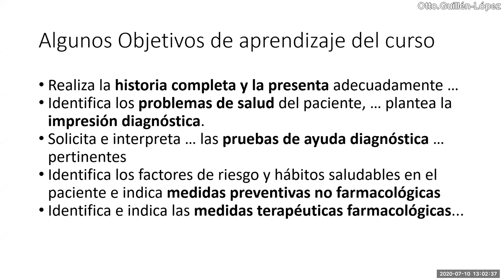Aprender medicina: Empeoramiento en época de Pandemia - PodCast julio2020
El "miedo" a infectarse hizo que muchos profesionales de la salud dejen de hablar con los pacientes, y los médicos, dejaron de realizar examen físico también.
Personalmente yo nunca dejé de hablar con los pacientes y auscultarles y tomarles la presión arterial con un tensiómetro de mercurio y estetoscopio.

Dejar de hacer eso, en (casi) la mayoría de casos, afectó el aprendizaje de la capacidad de realizar historias clínicas adecuadas que se transformaron en un checklist y que profundizó más aún la mala costumbre de "jalar flecha" (término usado en Perú para la inercia clínica).

Lamentablemente esto continuó aún luego de haber sido vacunados, y se "diseminó" también a los pabellones "No Covid".

Por favor, reaprendamos el arte de la medicina de entrevistar y examinar hablando con los pacientes y plantear diagnósticos de acuerdo a ello. Los diagnósticos no hacen solo con los exámenes de laboratorio o las imágenes (tomografía, resonancias).